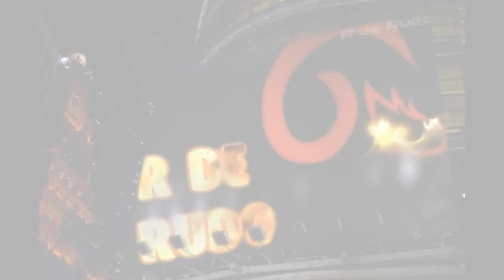kRudoVlog Myzteziz vs Místico por el nombre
Nuevo capítulo del kRudo Vlog en esta ocasión Krudemmon habla de la aparición de Myzteziz en la Arena México y el tema de que actualmente hay un Místico en el CMLL. (el tercero, ya que Incógnito, usó el nombre de Místico, después fue Myzteziz)